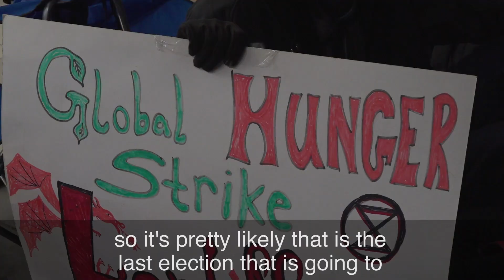22 Nov - Day 5 UK | Global Hunger Strike For People and Planet | Extinction Rebellion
"... its pretty likely that is the last election that is going to mean anything. It's the last one where its going to be enough time for us to actually stop the most dramatic changes that could happen to the climate, so its absolutely vital that politicans listen to us now", 18 year old Beth remarked as she once again demonstrated outside the Labour Party headquarters.

Humanity is at a crossroads with an unprecedented Climate and Ecological Emergency. Our country too is at a crossroads with a historic General Election. Here in the UK, we join in the Global Hunger Strike by demanding our political leaders act now on the crises we are facing. This is no ordinary General Election. This is the mother of all UK General Elections! This is the Climate Election!

With our hunger strike, we are calling for a change in business as usual, for any new Government to make the Climate & Ecological Emergency its highest and most fundamental responsibility . This is our opportunity to make clear to Parliament and Government that we will not stand by this flagrant dereliction of duty to the basic subsistence and survival needs of the people of this country.

Through our hunger strike we stand in humble solidarity as we learn to feel what the Global South has been facing for centuries. The risks that their communities families and children have been facing as a daily trauma are now becoming the risks to our communities families and children in Europe too.

Through our hunger strike we demand a “Politics of Humility” from our politicians, to demand our Parliament to show more humility towards its duties to its citizens rather than being entranced by power, influence and ideologies.

Read a copy of the letter delivered to all UK party leaders

VIdeo courtesy of Zoe Broughton